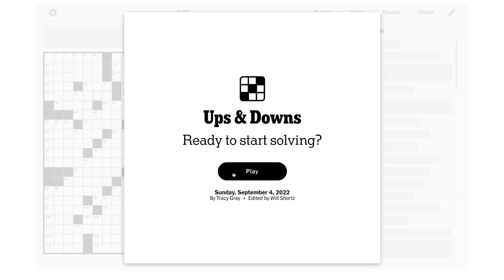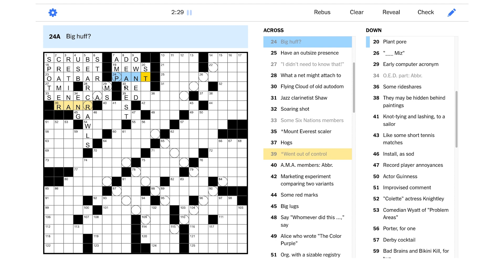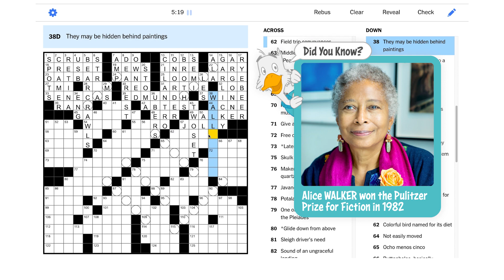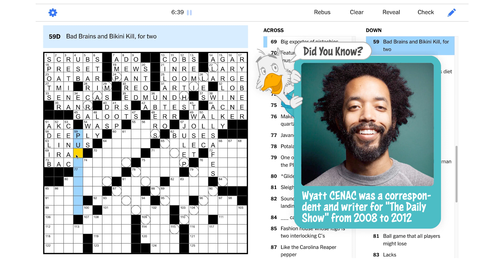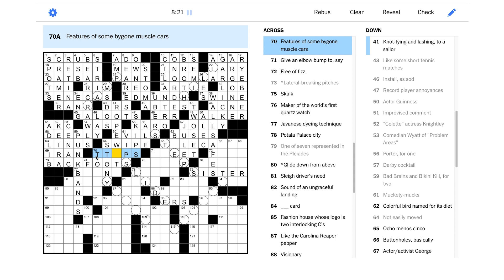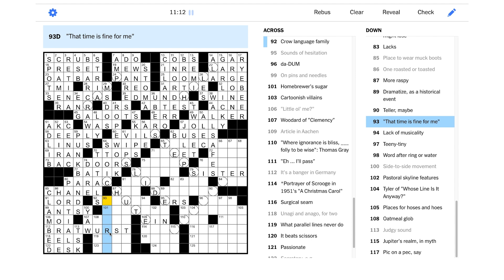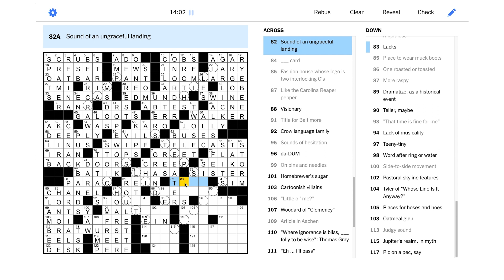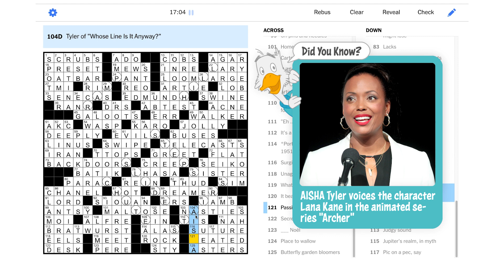Speed Solve With Me: The New York Times Crossword - Sunday, September 4, 2022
On this Sunday NYT puzzle, it feels like we're playing Snakes and Ladders!

"Ups & Downs"

This is the New York Times crossword for Sunday, September 4, 2022 by Tracy Gray - Edited by Will Shortz.